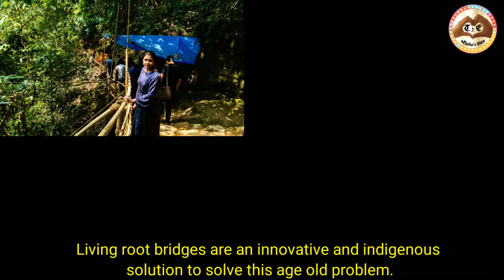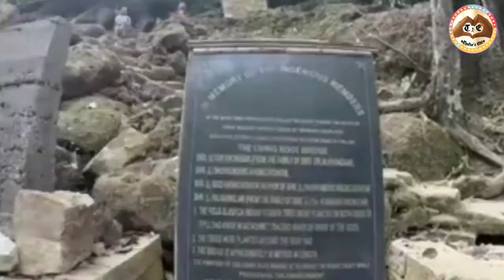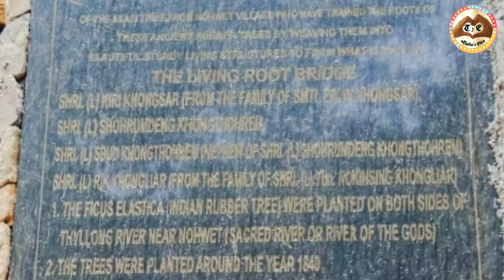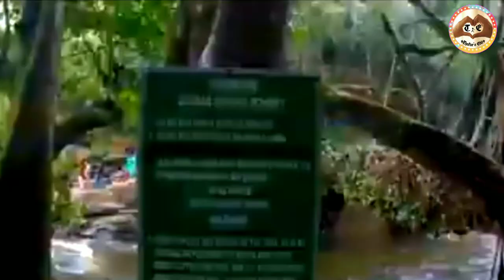Living Root Bridge/Meghalaya/Cherapunji/Interesting Facts/Travel vlog/ (Part 2)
Hello Friends...Ham aapko batane jaa rahe hain Living Root Bridge ke bare mein.Title hai:"Living Root Bridge/Meghalaya/Cherapunji/Interesting Facts/Travel vlog/(Part 2)".

प्राकृतिक आकर्षण से भरे जंगलों में भारत का  चेरापूँजी ,मेघालय में मौजूद लिविंग रुट ब्रिज किसी चमत्कार से कम नही है।ये प्राकृतिक चमत्कार यहाँ के खासी ट्राइब द्वारा  अद्भुत रूप से पेड़ो की जड़ों को जोड़कर बनाया गया है।यह रुट ब्रिज बड़ी संख्या में पर्यटकों को अपनी ओर आकर्षित करता है।इस प्रकार के पुल ही जीवित जड़ पुल कहलाते हैं। इनको बनाने में रबर फ़िग (फ़ाइकस इलास्टिका) वृक्ष की हवाई जडों का प्रयोग किया जाता है और इनका निर्माण खासी एवं जयन्तिया जनजाति के लोग ही किया करते हैं।
लिविंग रुट ब्रिज आर्गेनिक इंजिनीरिंग का सबसे बड़ा एग्जाम्पल है।इन ब्रिज़ को ज़िंग कीेंग ज़्रि (Jing Kieng Jri) भी कहा जाता है।

The bridges are constructed by plantingficus trees on both sides of the waterways.Hollowed out a betel nut (Areca catechu) trunk are used to propagate the aerial roots from one side of the river to the other. When they reach the other side, they’re allowed to take root into the soil. The roots are woven and nurtured until they mature and are able to bear the weight of people walking on them. This entire process can take 15 to 25 years to complete and the bridges formed can last for hundredsof years.Some bridges are as long as 100 feet and can take loads of more than 50 people.

👉Please watch the video till end for detailed information.

Most important keywords:

Riwai root bridge
Living root bridge
Jingkieng jri upsc
Meghalaya living root bridge made from
How many steps to living root bridge?
How do you make living root bridge?
In which state living root bridges are found?
Living root bridge history
Cherapunji root bridge